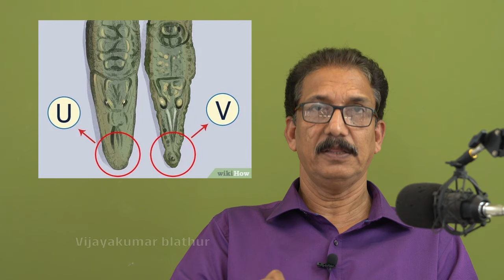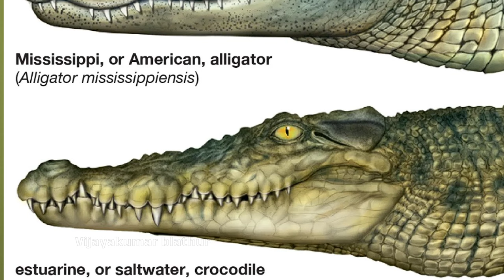കേരളത്തിലുള്ള mugger crocodile മുതലയാണോ ചീങ്കണ്ണിയാണോ?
കേരളത്തിലുള്ള mugger crocodile മുതലയാണോ ചീങ്കണ്ണിയാണോ എന്ന സംശയം തീർക്കാനാണ് ശ്രമിക്കുന്നത്. ഇവിടെ ആകെ  ഈ വിഭാഗത്തിൽ  ഒരു തരം ജീവി മാത്രമേ ഉള്ളു. ശുദ്ധ ജലത്തിൽ ജീവിക്കുന്ന മഗർ ക്രൊക്കോഡൈൽ  mugger crocodile (Crocodiles palustris) മാത്രം.  പണ്ട് കായലുകളിലും , കണ്ടൽ കാടുകളിലും  ഒക്കെ ജീവിക്കുന്ന വലിപ്പം കൂടിയ  ഇനമായ  കായൽ  മുതലകൾ  Saltwater crocodile (Crocodylus porosus)   ഉണ്ടായിരുന്നു.  ഇപ്പോഴവ കേരളത്തിൽ ഇല്ല. അപ്പോൾ ആരെയാണ് ചീങ്കണ്ണി എന്നു വിളിക്കേണ്ടത്.
Images used in this video:
- NRJMelvinT, "[File:Gavial du Gange (Gavialis gangeticus), Ferme aux crocodiles.JPG]
- [Asim Bharwani], "[File:Gavialis gangeticus -San Diego Zoo-8a.jpg]
 [Matěj Baťha] [File:Gavialis gangeticus, ZOO Praha 051 & 052.jpg]
[Wilafa] [File:American Alligator (Alligator mississippiensis) Chambers Co. Texas. photo W. L. Farr.jpg]